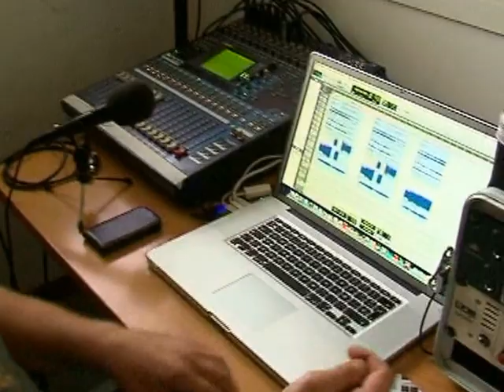Carlos Hernandez EP Supertennis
Carlos Hernández graba el primer ep del grupo extremeño Supertennis